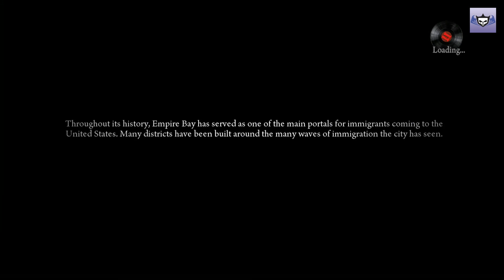Full Let's Play! HD | Mafia II | Episode 4 | CRACK SHOT